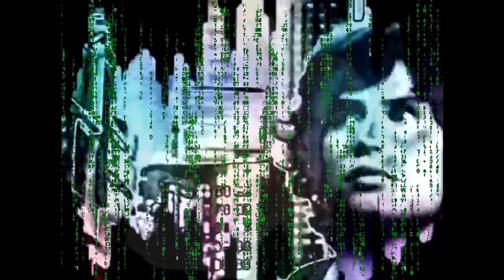La Science de l'espace l'hypnose de masse by Waxelle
Waxelle LA TERRE PLATE Censuré ENCORE UN